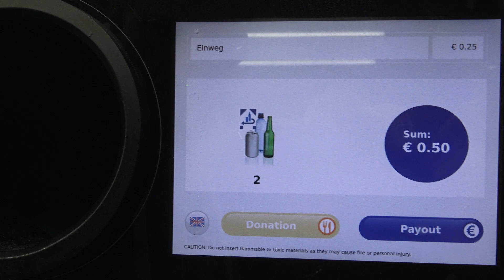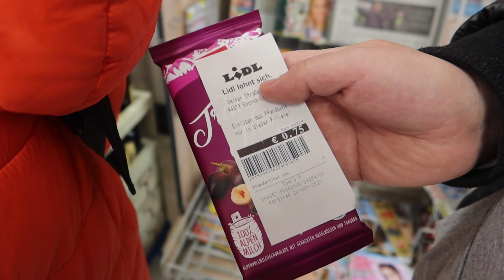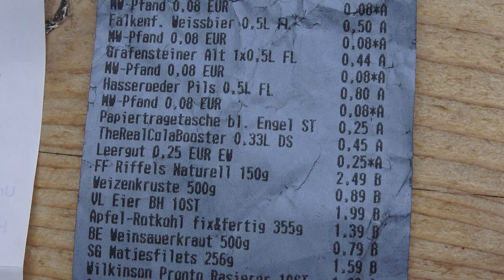How Germany return bottles for recycling pfand bottles return for cash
We test Germany's Pfand system, a bottles return program designed for recycling and reuse. How easy it is to return bottles and cans, and how much you can get back for each type of container. From deposits ranging between 8 and 25 eurocents to the specific containers eligible for returns. Follow along as we navigate the process and share our experiences with the pfand system.